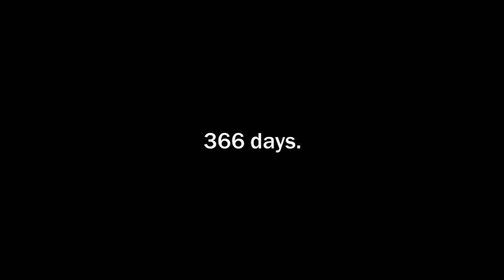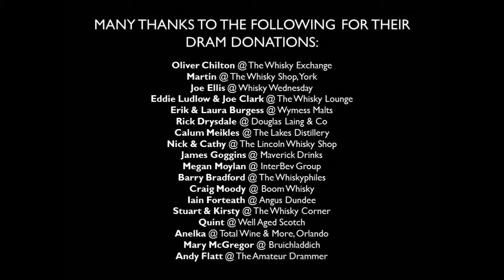A Dram A Day #258 - Wolfhound - a whiskey review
Dram #258 of 366 - looks to be an exclusive release to the US market. Are the Amricans lucky to have it or is the UK lucky it doesn't?